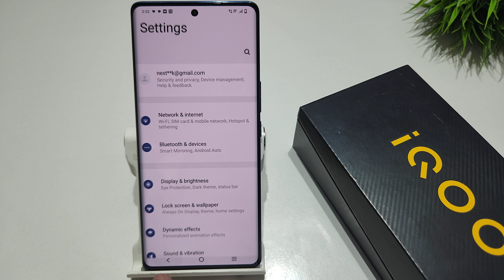How to change home screen transition animation in iqoo z7 pro | iqoo neo 7 pro home screen setting